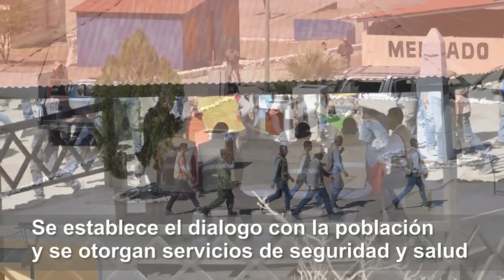Fuerza Especial de Reacción e Intervención de la Guardia Nacional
En el Ejercicio de Seguridad Pública, la Fuerza Especial de Reacción e
Intervención de la Guardia Nacional, con el apoyo del Ejto. y la Fuerza Aérea
Mexicanos, aplican los procedimientos técnicos y policiales para responder de manera oportuna y eficiente a escenarios que ponen en riesgo el orden público así como la vida y bienes de la población civil.